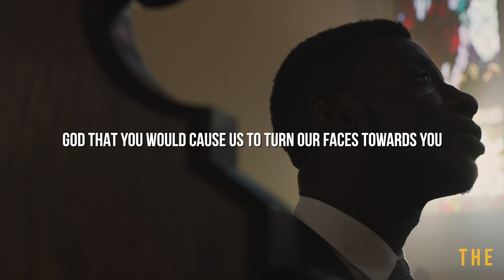A Prayer for 2022